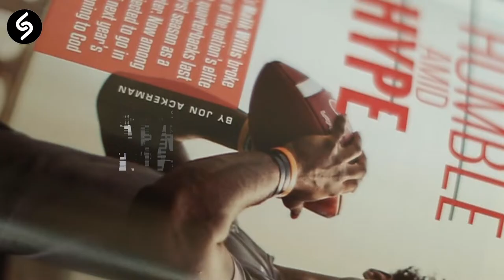Liberty QB Malik Willis on listening to God amid the hype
In anticipation of the NFL Draft, we look at our interview with Liberty Football QB Malik Willis about faith and football!